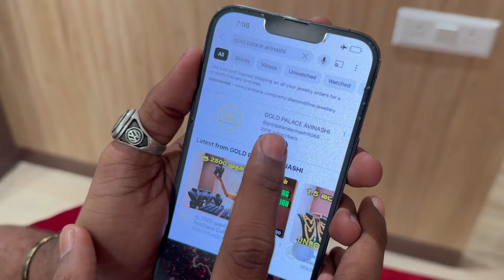4 Grams Bridal Necklace Collection | 916 Hallmark | Gold Palace Avinashi